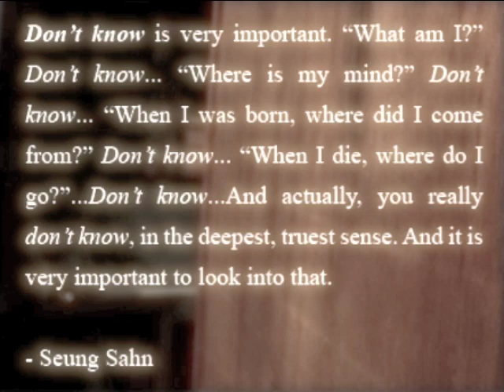MEMORIAL - Sir Bill in the Philippines